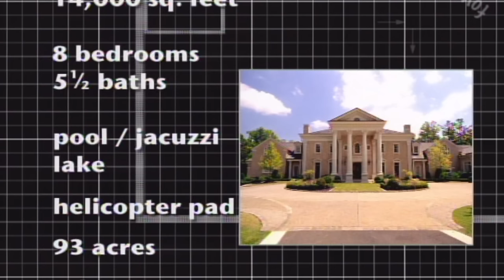Yung Joc - I Know You See It (Official Music Video)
Official Music Video for Yung Joc - "I Know You See It" directed by Fly Kai from 'New Joc City' (2006)

About Bad Boy Entertainment:

In 1993, Sean “Puff Daddy” Combs, also known as Diddy, launched Bad Boy Records. Nobody could have
imagined the impact the label would have on pop culture. As a subsidiary of the larger Bad Boy
Entertainment, the label became best known for its signature sound of streetwise hip-hop soul and the
ghetto fabulousness that radiated like precious jewels from its very name. Bad Boy was designed for
those who aspired higher, but also wanted to party until the break of dawn. Puffy had seen life from
both sides of the class divide and, with his groove-heavy music, worked hard to merge the two. There is
no better visual embodiment of this merger than the groundbreaking videos that were in heavy rotation
on BET and MTV and now on YouTube.

The Bad Boy Entertainment channel is the official YouTube home of iconic music videos from Puff
Daddy, Craig Mack, Faith Evans, 112, Total, Mase, Yung Joc, Cassie, Danity Kane, and the rest of the Bad
Boy Family, and your destination for some of the biggest 90s and 00s hip-hop hits of all time like Craig
Mack’s “Flava In Your Ear (Remix)”, the Notorious B.I.G. tribute “I’ll Be Missing You” by Puff Daddy feat.
Faith Evans and 112, and Cassie – “Me & U”.